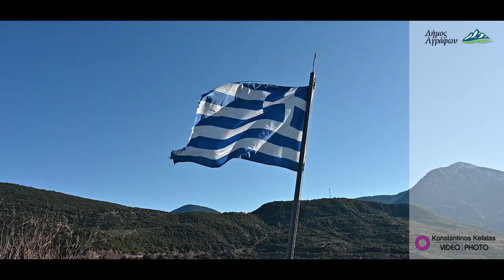Άγιος Γεώργιος - Ένα χωριό πλούσιο σε παραγωγή ελαιολάδου - Δήμος Αγράφων